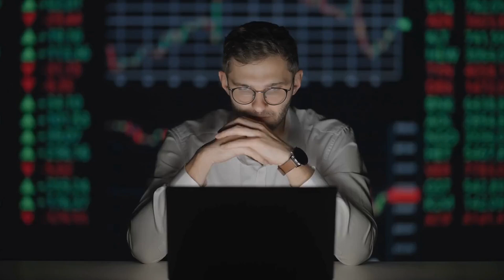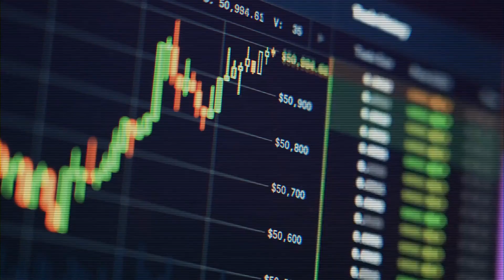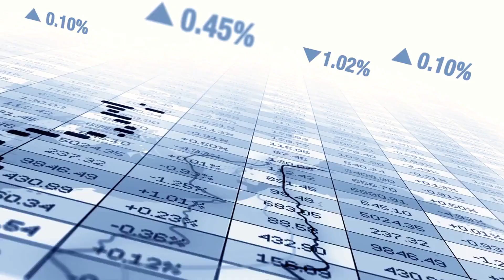AOR ETF - iShares Core Growth Allocation ETF: $AOR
The iShares Core Growth Allocation ETF (AOR) is a passive exchange-traded fund (ETF) that aims to provide long-term growth by investing in a diversified portfolio of equities and fixed income securities. The fund is designed to provide investors with exposure to a variety of asset classes and sectors, with a focus on growth-oriented investments.

The AOR ETF is managed by BlackRock, one of the world's largest asset managers. The fund tracks the Morningstar Target Risk Growth Index, which is designed to provide exposure to a diversified mix of growth-oriented assets. The index is comprised of a mix of equities and fixed income securities, with a focus on growth-oriented investments.

The AOR ETF has a diversified portfolio of holdings, with investments in a wide range of sectors and countries. The fund's top holdings include technology, healthcare, and consumer discretionary companies, and the fund has significant exposure to U.S. and international markets. The fund's fixed income holdings include a mix of government and corporate bonds, with a focus on investment-grade securities.

One of the key benefits of the AOR ETF is its diversification. By investing in a wide range of sectors and countries, the fund helps to mitigate the risks associated with investing in a single stock or sector. Additionally, the fund's fixed income holdings help to provide a level of stability and income, which can help to smooth out the overall returns of the fund.

Another benefit of the AOR ETF is its low cost. The fund has an expense ratio of just 0.08%, which is among the lowest in its category. This low cost helps to ensure that the fund's returns are not significantly impacted by high expenses.

The AOR ETF is suitable for investors who are looking for a long-term growth investment and are comfortable with the risks associated with investing in equities and fixed income securities. The fund's diversification and low cost make it a solid choice for investors who are looking for a diversified, growth-oriented investment.

However, it's important to note that the fund's returns will be affected by the performance of the underlying securities in which it invests and the performance of the broader markets. As with any investment, it's important to conduct your own research and consult with a financial advisor before making any investment decisions.

Overall, the iShares Core Growth Allocation ETF (AOR) is a solid choice for investors looking for long-term growth through a diversified portfolio of equities and fixed income securities. The fund's low cost and diversification make it a strong choice for investors who are comfortable with the risks associated with growth-oriented investments.